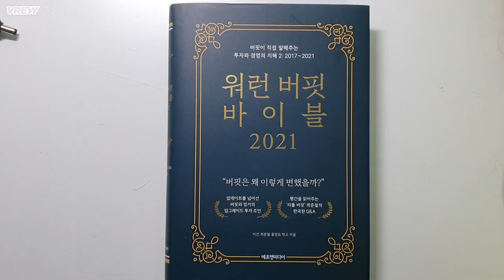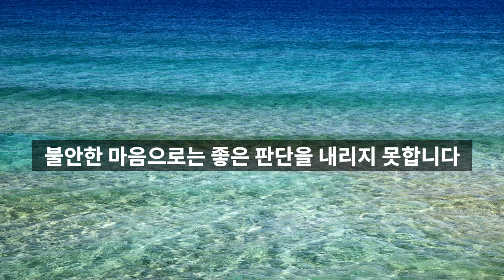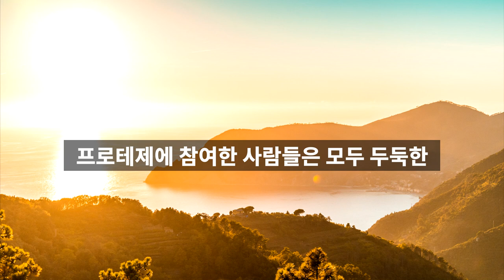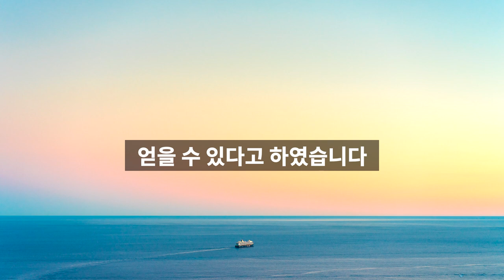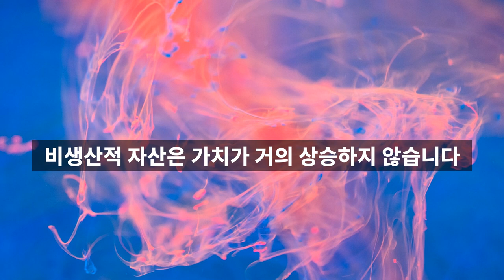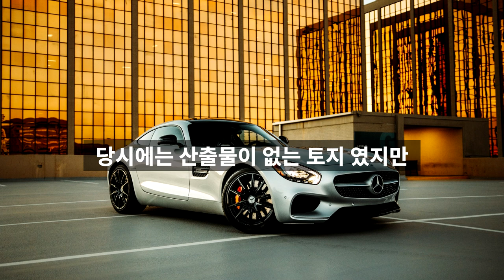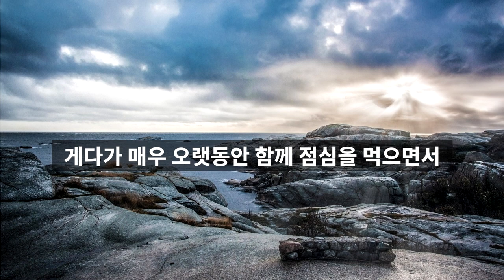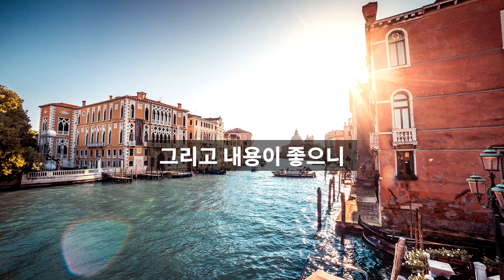워렌 버핏이 직접 말해주는 투자와 경영의 지혜, 워렌버핏, 워런버핏 바이블, 비트코인, 가상화폐[재테크,주식투자,돈버는방법]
워런 버핏 바이블 2021 리뷰입니다.

투자를 하시는 분께는 많은 도움이 될 것입니다. 많은 시청 부탁드립니다.